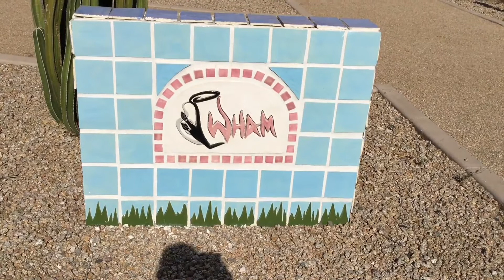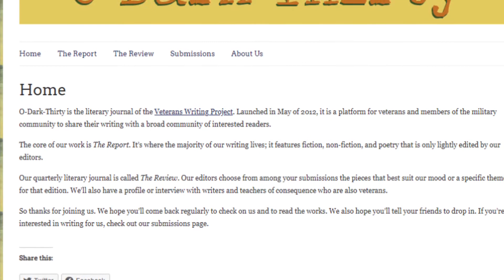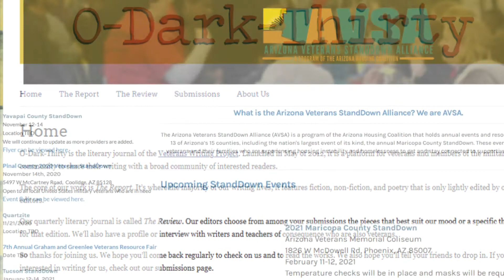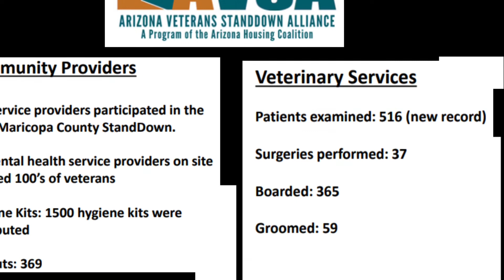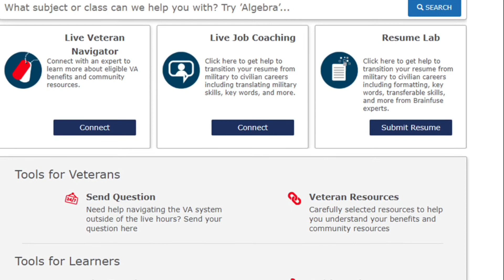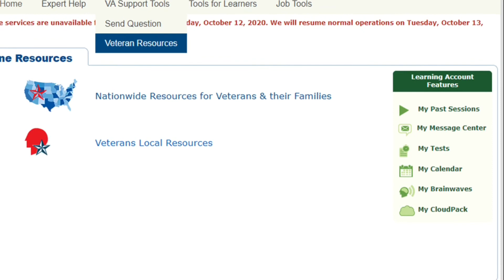Services and help for Veterans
8-6-21 and 11.10 A brief description of some of the programs in arts as well as other support for veterans in Arizona and Maricopa County in particular.  Services and help for Veterans